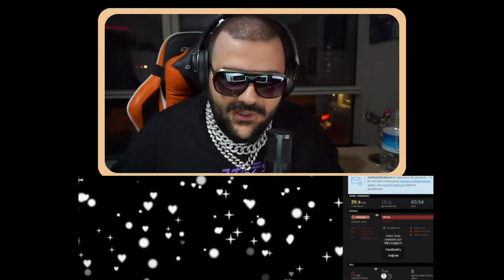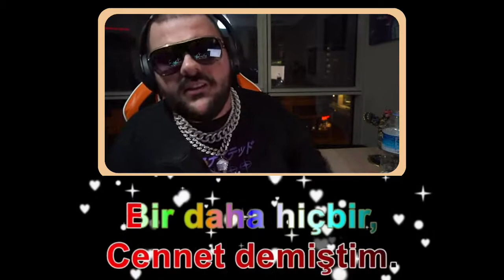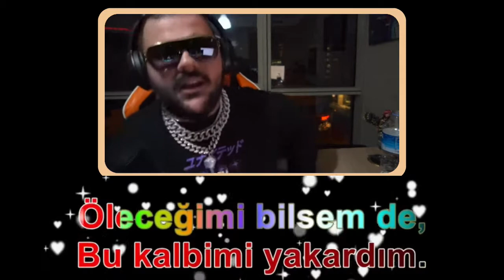PANKY KARAOKE PERFORMANSI - YILBAŞI YAYINI BIGBOSSLAYF - KENDİNE MÜZİSYEN